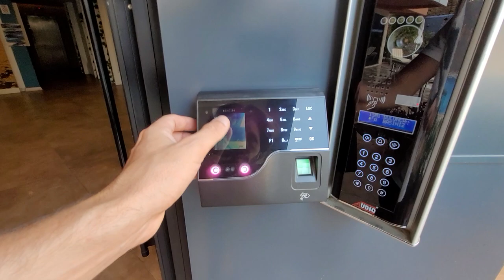Тосмур 2+1 с инфраструктурой |Недвижимость в Алании Турция | Недвижимость в Турции Аланья